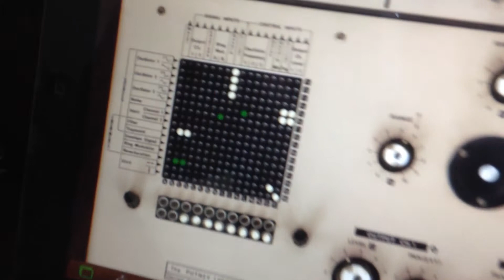World War 2 iVCS3 Synthesised Hurricane Aircraft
World War 2 Hawker Hurricane Aircraft Engine sounds synthesised my myself on an iVCS3 app